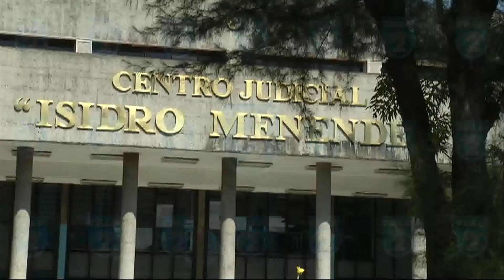TL2 declaraciones vicepresidente fiscal CICIES